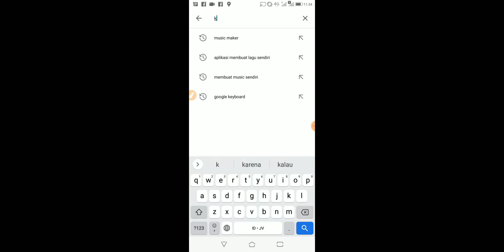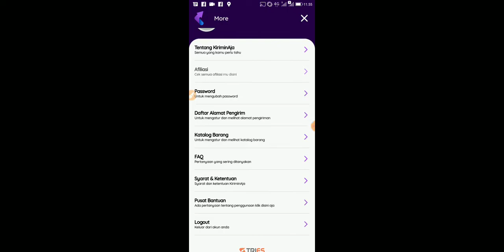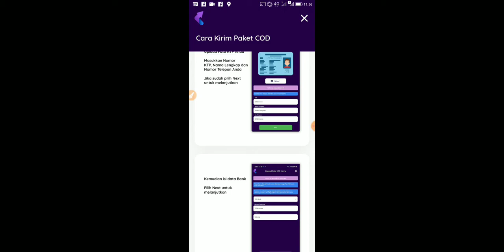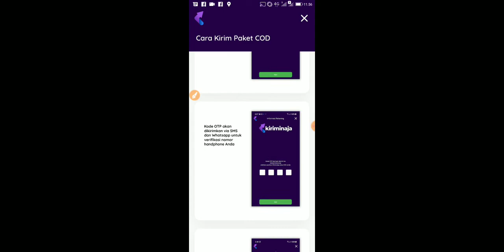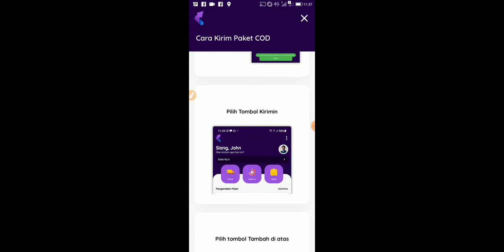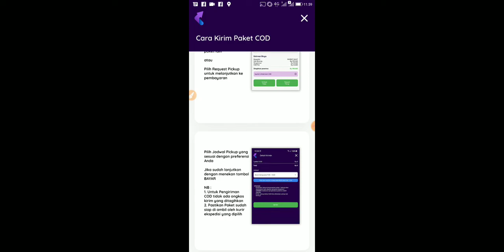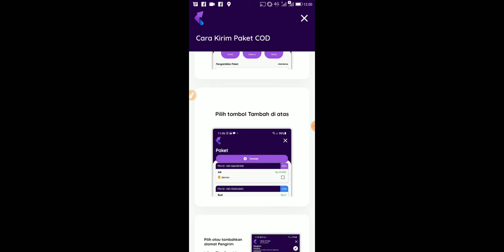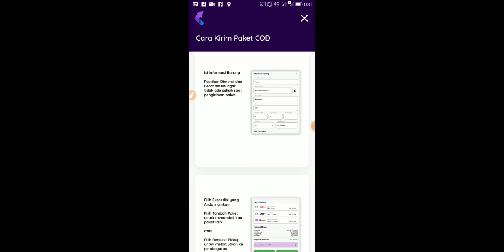CARA KIRIM COD, BAYAR DI KURIR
ketika kita menjual barang diluar sistem marketplace pasti kesulitan untuk melakukan transaksi cod, maka dari itu ada aplikasi mudah yaitu kirimin aja, kita bisa kirim barang dengan sistem COD, dimana pembeli membayar setelah barang diterima oleh pembeli, yang mana uang yang diterima oleh kurir kan disetorkan ke ekspedisi dan ditransfer kan ke rekening kita, kita tinggal bikin permintaan pengiriman barang, pilih jasa expedisi yang dipilih, kita menerima resi, dan biarkan kurir sendiri yang akan mengambil barang kita dirumah (pickup), dan selanjutnya Kirimin aja akan mentransfer harga barang ke rekening kita

yuk kirimin aja